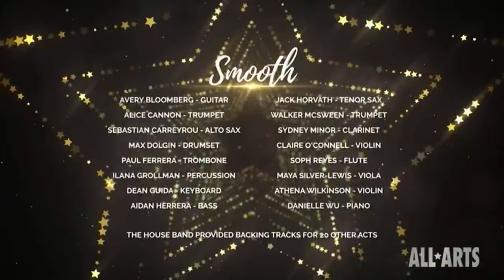Smooth - LaGuardia High School Rising Stars 2021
Smooth by Santana ft. Rob Thomas
Arranged by Danielle Wu and Avery Bloomberg

Performed by the Rising Stars House Band

Avery Bloomberg - Guitar and Cello
Alice Cannon - Trumpet
Sebastian Carreyrou - Alto Sax
Max Dolgin - Drumset
Paul Ferrera - Trombone
Ilana Grollman - Percussion
Aidan Herrera - Bass
Jack Horvath - Tenor Sax
Walker McSween - Trumpet
Sydney Minor - Clarinet
Claire O'Connell - Violin
Sophia Reyes - Flute
Maya Silver-Lewis - Viola
Athena Wilkinson - Violin
Danielle Wu - Piano